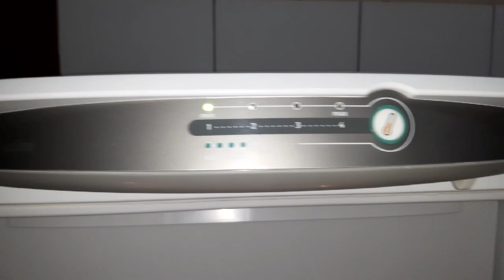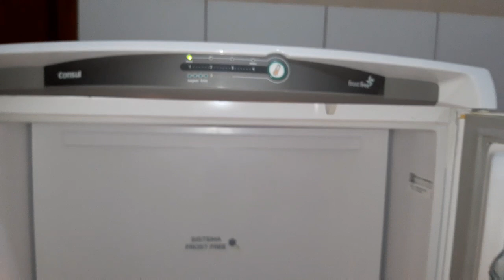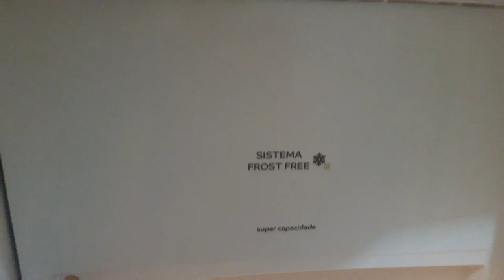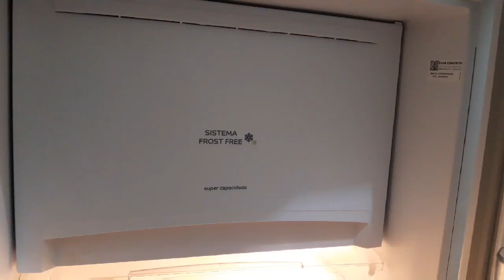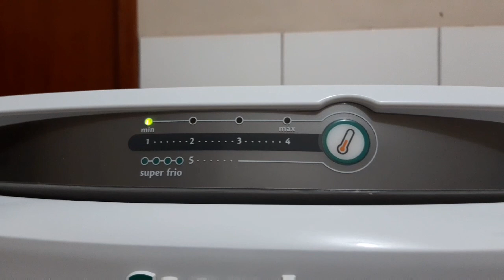Geladeira / Refrigerador Consul Frost Free Facilite CRB36 ABANA é boa?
Compre esta Geladeira através de nosso link exclusivo e garanta um preço espetacular para quem acessar através do nosso canal. Acesse

A geladeira sucesso da Consul. Descubra neste vídeo porque ela é tão vendida e tire as suas conclusões.

Consul Facilite 300L CRB36 ABANA

Link da geladeira onde você pode comprá-la agora mesmo. Comprando neste link você nos ajuda também a manter vivo este canal, aproveitando descontos exclusivos.

Segue o link da página principal da loja:

Ótimo atendimento e ótimo preço.

Curta nossa página no facebook e acompanhe-nos de perto.

Muito obrigado por sua audiência!